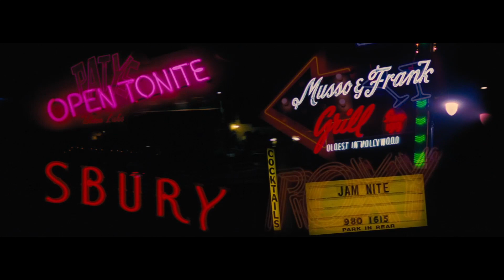~ OBRAS MAESTRAS ~ LA LA LAND ~ DAMIEN CHAZELLE ~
Título original: La La Land

Año: 2016

Duración: 127 min.

País: Estados Unidos

Dirección: Damien Chazelle

Guión: Damien Chazelle

Fotografía: Linus Sandgren

Reparto: Emma Stone, Ryan Gosling, John Legend, Rosemarie Dewitt, J.K. Simmons, Finn Wittrock, Sonoya Mizuno, Jessica Rothe, Jason Fuchs, Callie Hernandez, Trevor Lissauer, Phillip E. Walker, Hemky Madera, Kaye L. Morris, Lexie Contursi.